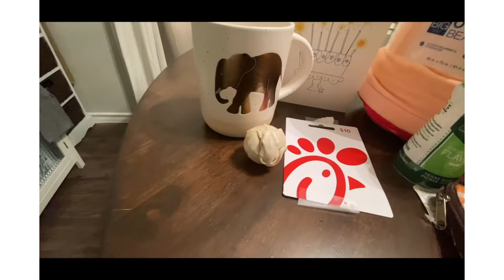Birthday Celebration // BD Gifts…Barefoot dreams Robe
What I got for my BD. Tjmaxx finds. James bought me a barefoot dreams robe!!!

New address:
RealLifeWithSheila

Upload schedule:
Saturday’s 10 am
PJ’s & Coffee Floor Chat  - Coming in September!
Extra upload will come randomly
Go Live one a month???